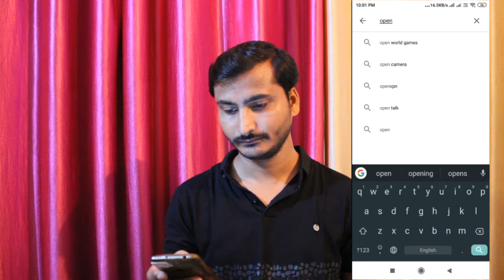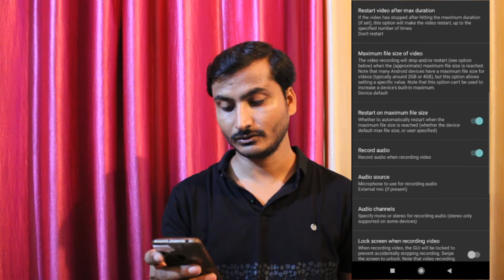Boya By M1 Microphone Not work in smartphone l How To Fix l How To Use Boya Microphone l Solution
IF BOYA MICROPHONE NOT WORKING
IN SMARTPHONE
IN THIS VIDEO HOW  TO CONNECT
BOYA MICROPHONE IN SMARTPHONE